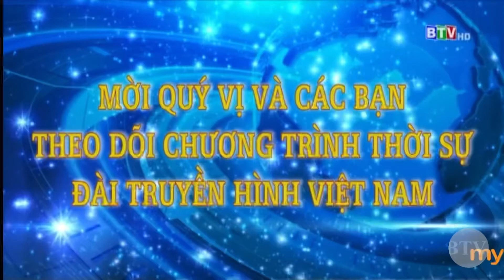BTV HD Bình Thuận tiếp sóng VTV1 HD